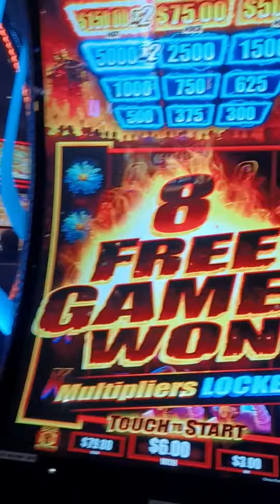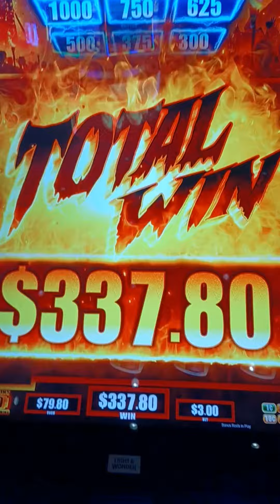It's Alive! It's Alive!